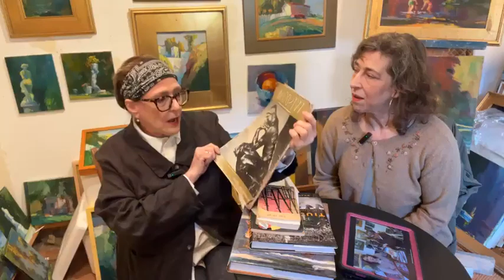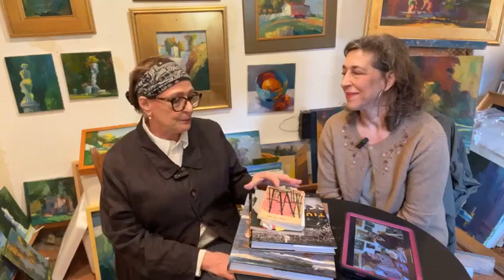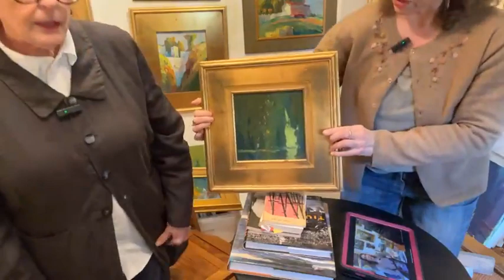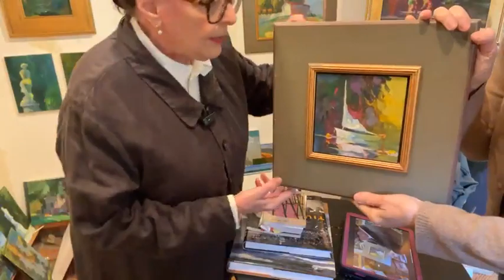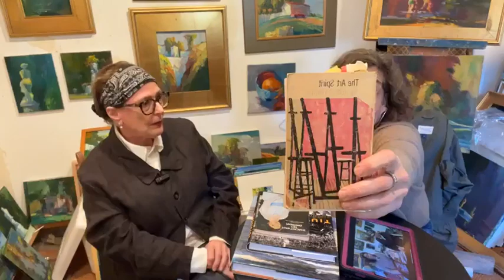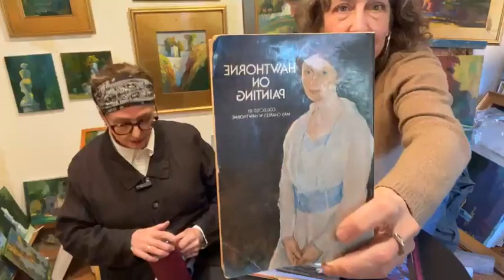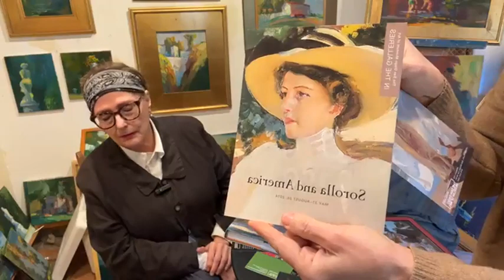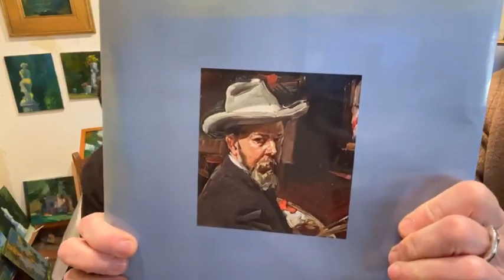Interview with Artist Chris Zambon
Meet self-taught painter, Chris Zambon. Funny, opinionated, a little self-depreciating, but brilliant in her expression. She shows us the magazine that started her love affair with art and a few other books that have inspired her along the way. There's talk about color, the way she does a landscape and pricing your work. I really could talk to her all day. I hope you love meeting Chris as much as I love knowing her!